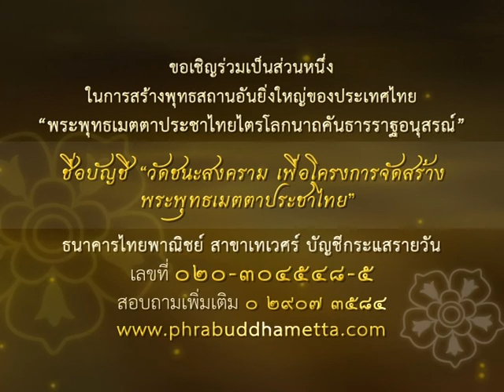สารคดีพระพุทธเมตตาประชาไทยฯ EP 35.avi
โครงการจัดสร้างพระพุทธเมตตาประชาไทยไตรโลกนาถคันธารราฐอนุสรณ์ ในพระบรมราชินูปถัมภ์
ณ วัดทิพย์สุคนธาราม ต.ดอนแสลบ อ.ห้วยกระเจา จ.กาญจนบุรี
เบอร์ประชาสัมพันธ์ 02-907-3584